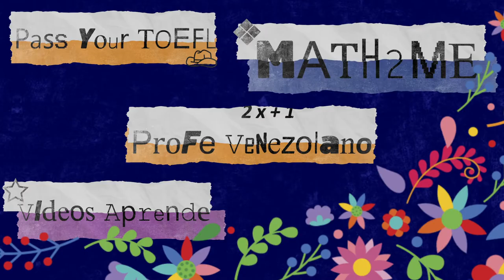Calaveritas EduTubers 2020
Innovadores, como ya es tradición, este año un grupo de 14 canales hicimos un intercambio de calaveritas, con respeto a nuestras tradiciones y un toque de humor le escribimos a la muerte, aquí probadita de lo que tendremos 💀👻